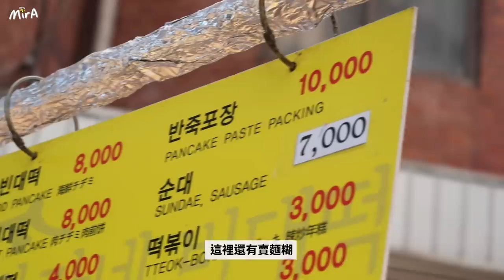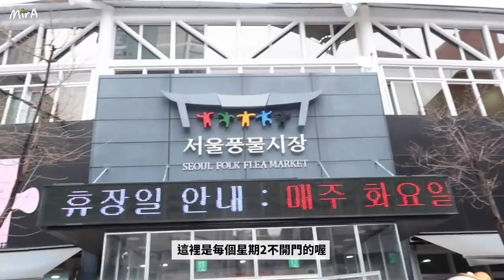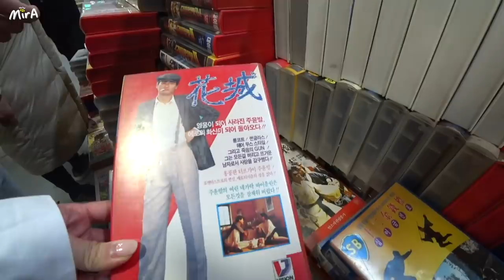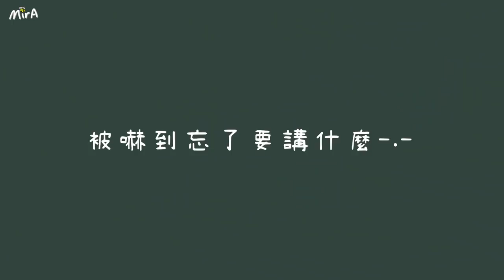[VLOG] 原來韓國人超討厭去東大門消費?! 疫情下韓國房東免費出租店鋪?!100年廣藏市場必吃? 本地人才去的復古跳蚤市場! 🐝 Mira 咪拉